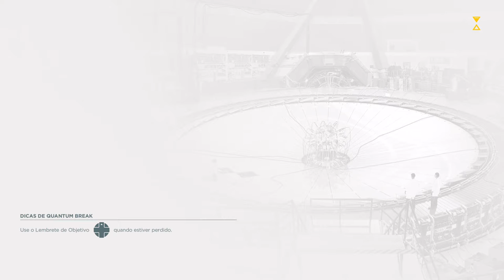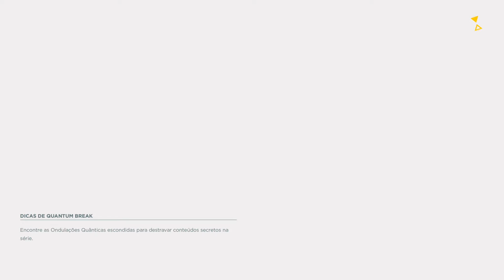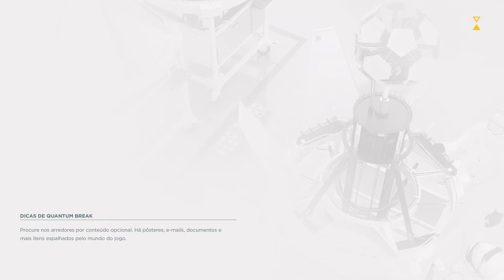Quantum Break - Replay Difícil 18 On Xbox One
Quantum Break - Replay Difícil parte 18.